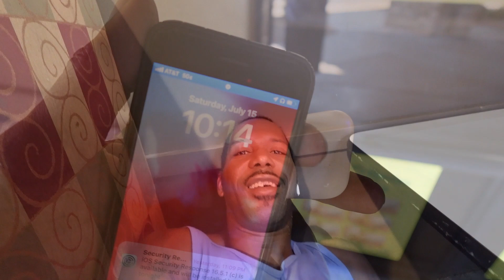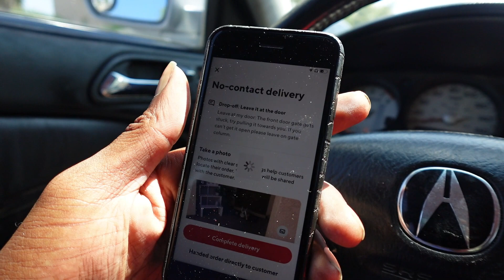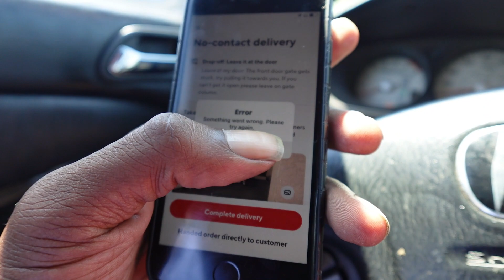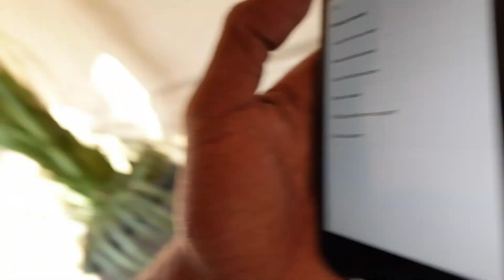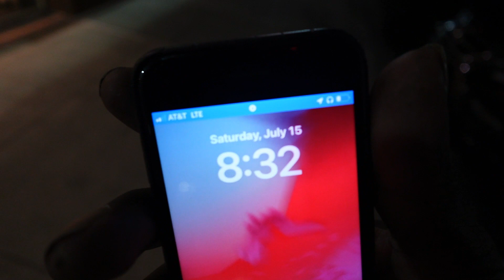36 Grubhub delivery dash